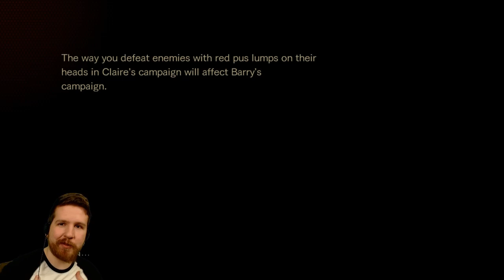Resident Evil Revelations 2 [14] - SEWERS (Episode 3)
Got a little ranty in this one, but hey - what's the point of having a channel if you can't say what you really feel every now and then?